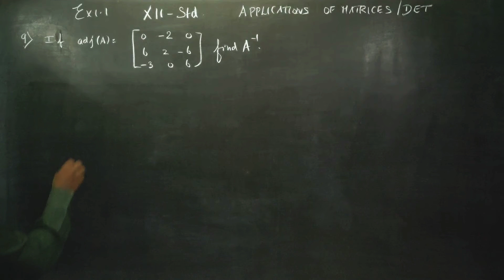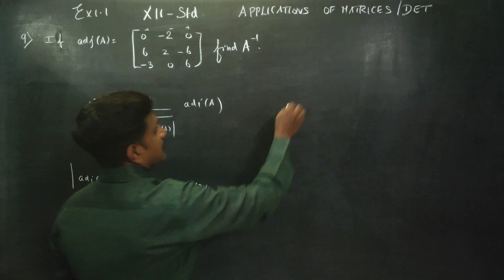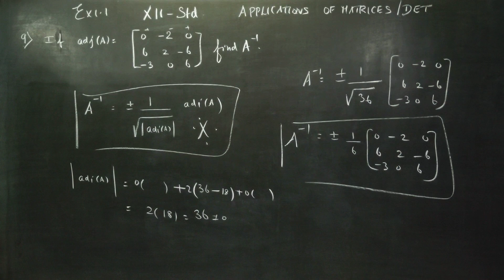12th Std Maths Ex.1.1(9) If adj(A) is given, find A^-1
MATHS

TAMILNADU STATEBOARD XII STD  MATHS